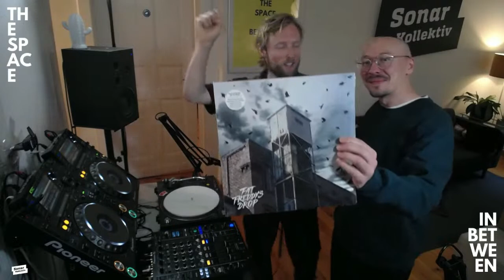Feiertag plays Breakbeats, House, Electronica and Indie live from THE SPACE IN BETWEEN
TSIB is our weekly lunch radio show broadcasting live every Friday 11:00 - 13:00 from the Sonar Kollektiv office here in Berlin, Germany.

For this episode: Join us on a musical journey with Joris Feiertag | @Feiertagmusic the multi-talented producer and drummer hailing from Utrecht, Netherlands.

He’ll be behind the decks for a dynamic DJ set, fusing electronica, break beats, indie, and house music, all crafted from his unique musical vision, including exclusive previews of upcoming tracks.

TRACKLISTING

1. Feiertag - Nostalgia ft. WAAN
2. Feiertag - re:solution
3. Feiertag - Ballon Sogni ft. Falle Niole
4. Feiertag - Didn't Know Why (You Lost Your Soul)
5. Feiertag - Come Back
6. Feiertag - Trepidation ft. Msafiri Zawose (Extended Mix)
7. Feiertag - Matic (Unreleased)
8. Fat Freddy's Drop - Mother Mother (Feiertag Remix)
9. Feiertag - When She Leaves
10. Feiertag - How U Do It
11. Feiertag - Colorball (Unreleased)
12. Feiertag - Was She (Unreleased)
13. Flowdan - Welcome to London (Feiertag edit)
14. 070 Shake - Cocoon (Feiertag Edit)
15. Feiertag - Second Thoughts / Feel Me ft. Nego True
16. Feiertag -  Mania (Unreleased)
17. Feiertag - ON/OFF (Unreleased)
18. Feiertag - DEKY (Unreleased)
19. Feiertag - Movement (Unreleased)
20. Feiertag - Dive